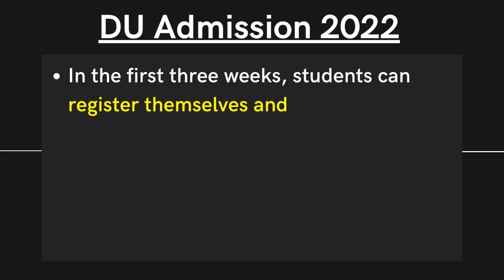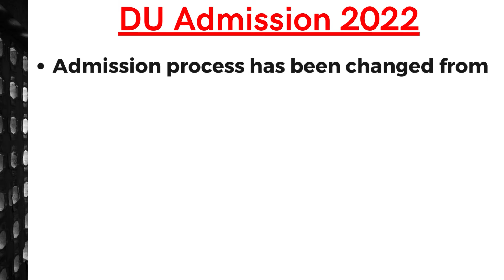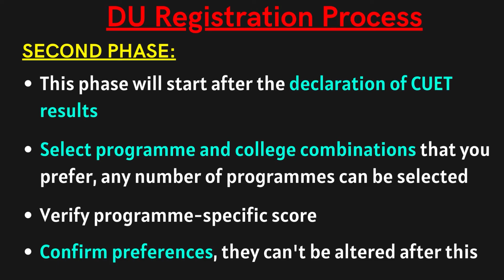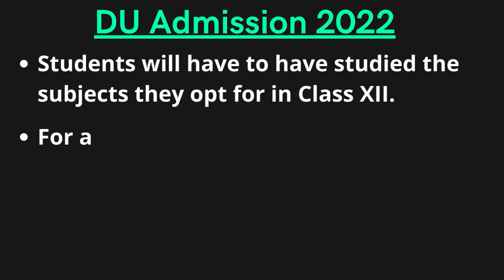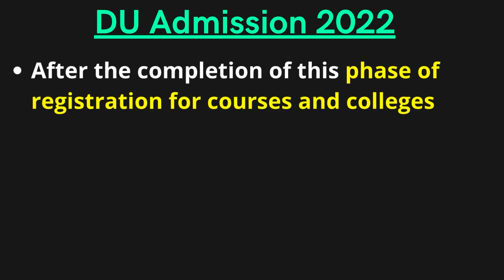DU Admissions 2022 | Registration Started at CSAS Portal | How to Register ? DU News, Portal Details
Delhi University admission 2022 | DU CSAS portal | Delhi University CSAS Portal | DU Admission Portal 2022

Delhi University launched its admission portal on Monday. In the first three weeks, students can register themselves and upload their academic details and required documents.
During this phase, the students can also apply for admission in the sports and extracurricular activities quotas. Once the Common University Entrance Test results are declared, the second phase of the admission process will begin in which applicants can select the college and course of their choice.

Around 70,000 seats in 67 colleges are available for admissions for what
will be a four-year undergraduate programme. There are 79 undergrad
courses and 206 BA Programme combinations. By 6pm on Monday,
11,509 students had registered on the portal.